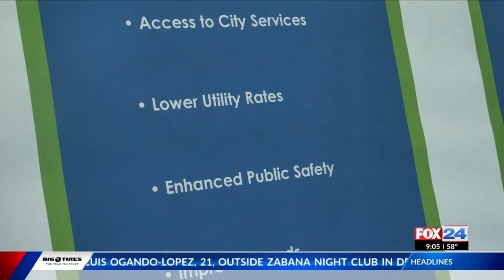Siloam Springs gives residents look at annexation plans